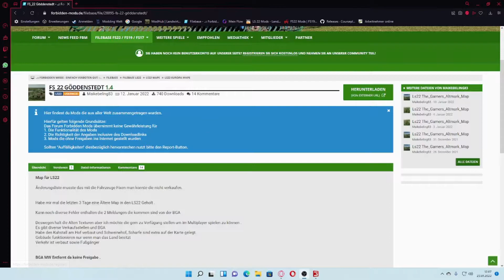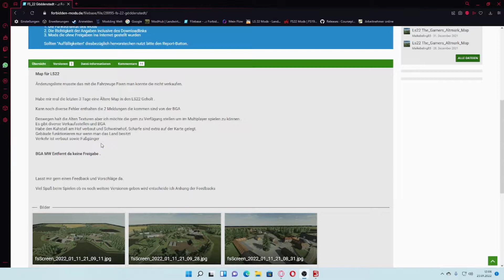LS22 Mapvorstellung Göddenstedt (by Maikebeling83)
LS22 Göddenstedt
-Karte auch für Multiplayer
-Diverse Verkaufsstellen und BGA
-es gibt Schweine,Schafe und Kühe
-Gebäude funktionieren nur wenn man das Land besitzt
-Verkehr und Fußgänger verbaut

Mein PC
System: PC
Betriebssystem: Windows
Systemkomponenten: AMD-CPU Nvidia-Grafik SSD
Mainboard: MSI MPG X570 Gaming Edge WiFi
Arbeitsspeicher: 32 GB
Festplattenkapazität: 2000 GB
Festplatte(n): 2 TB PCIe-SSD
Prozessormodell: AMD Ryzen 9 5900X
Prozessor-Kerne: 12 Kerne
Prozessorleistung: 3,7 GHz
Grafikchipsatz: NVIDIA GeForce RTX 3070 Ti mit 8 GB GDDR6 Grafikspeicher Wassergekühlt
Ausstattungsmerkmale
Gehäusebeleuchtung: WLAN Bluetooth
Kein optisches Laufwerk